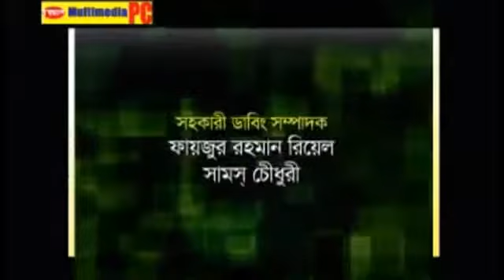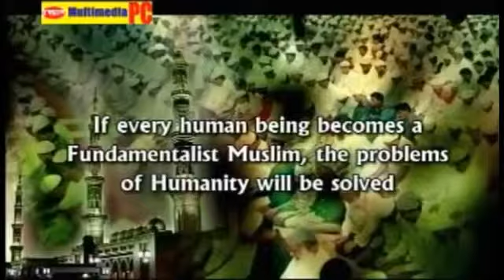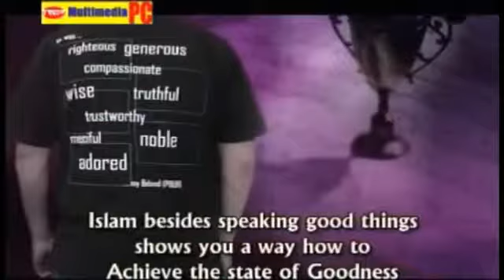Dr Zakir naik bangla lacture.. ইসলাম_কি_মানবতার_সমাধান__-_ডা_জাকির_নায়েক